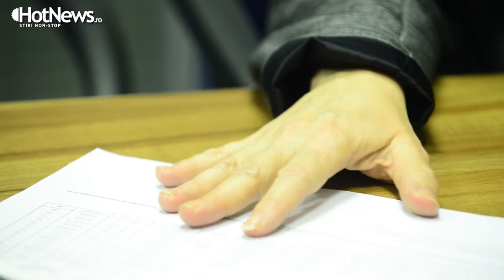Interviu cu ministrul Fondurilor UE: Autostrazile si alte proiecte mari